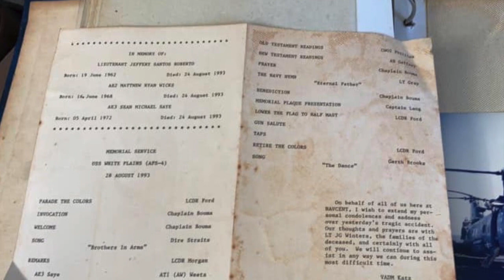USS White Plains AFS-4 (HC-5 Providers) - Rescue Swimmer Sean Saye Interview - July 1993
Interview with fallen sailor Sean Saye, who died proudly serving his country in the Persian Gulf War. This was filmed just one month before four brave crewmen lost their lives in a tragic helicopter accident.

Hosted by Search & Rescue Swimmer SM3 Jim Gromer and filmed by HM3 Joshua James.